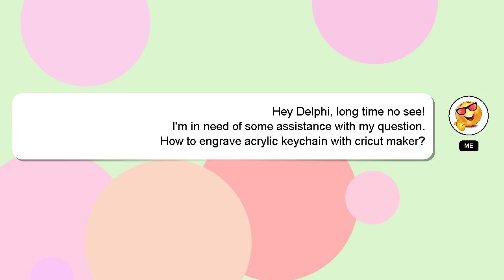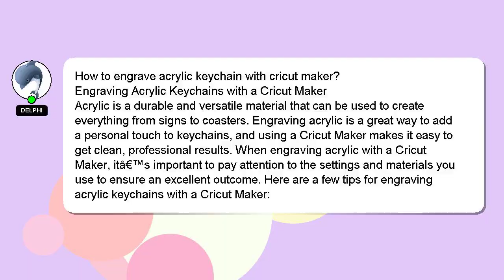How to engrave acrylic keychain with cricut maker?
Here's a brief description of who I am, Hi, my name is Delphi, nice to meet you. Let me assist you in answering any questions you may have. - How to engrave acrylic keychain with cricut maker?

I am available to answer your more detailed queries via comments or chat. Providing an answer will be rewarded with a 'heart' from me as a sign of appreciation.

*2 What we are experimenting :*